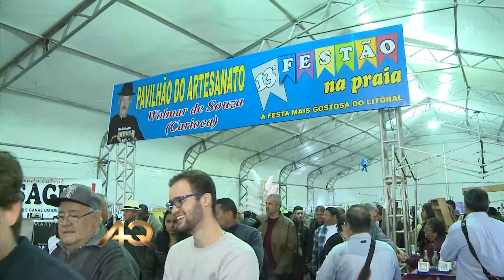ENCERRAMENTO DO "FESTÃO NA PRAIA 2015" NO PROGRAMA ALTA QUALIDADE HD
O PROGRAMA ALTA QUALIDADE está completando 04 anos de sucesso na sua TV, e leva até vc telespectador,  o conceito dos produtos com a essência da alta qualidade: gente e política, cotidiano e social, tecnologia em equipamentos e serviços, decorações de ambientes, automobilismo, empreendimentos residenciais e comerciais, com depoimentos e exposições dos trabalhos profissionais de arquitetos, engenheiros e designers sobre os seus mais recentes projetos. O que há de novo na medicina e seus atrativos. A exibição dos principais lançamentos de equipamentos e serviços em destaques no mercado de consumo.

Na sua TV:  o Alta Qualidade é exibido aos:

20H30 NA TV UNISANTOS/BRASIL;
SEXTA 19H00 NA TV SANTA CECÍLIA HD.